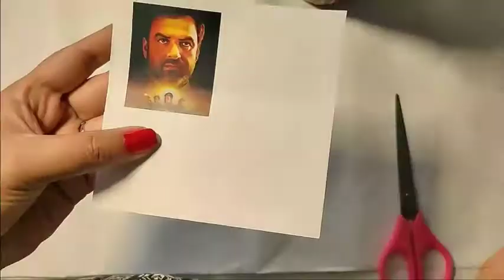Mirzapur-2 Style Bottle Art-Anapadoshya (Not to be wasted)mirzapur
In this video I have decorated waste bottle on MIRZAPUR Theme.
Mirazapur is a famous web series on Amazon Prime India.

Lets see How a waste bottle is converted into a decorated bottle.
Very simple methods and techniques , you can also apply these techniques and can also decorate your waste bottle.

Ye art "Shuru Majburi me kiye the ab Maza aa rha hai"